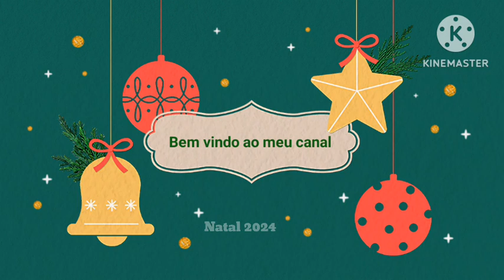Montei minha árvore de Natal, depois de muitos perrengues com as crianças